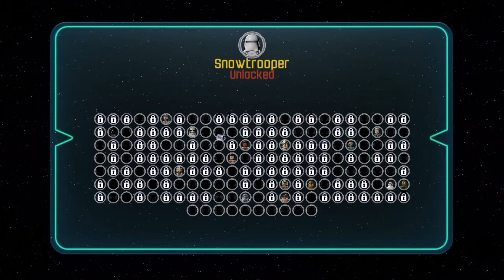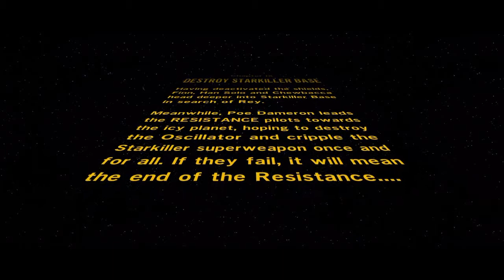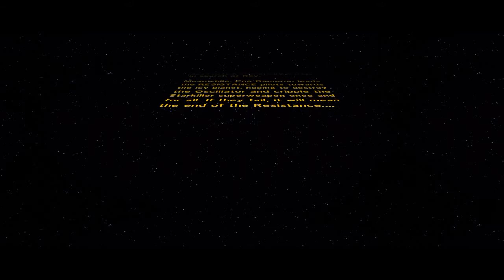LEGO STAR WARS: The Force Awakens - Starkiller Sabotage [15]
Hey Everyone! NitroGreenGaming here! Welcome back to another LEGO STAR WARS: The Force Awakens video. In this video we escape Starkiller Base. I hope you are having a Shell-Tastic day (Turtle pun) and May The Nitro Be With You!!! If you enjoyed this video please poke the like button and Shell-Scribe to join TeamCrazyGreenland today! TeamCrazyGreenland for life!